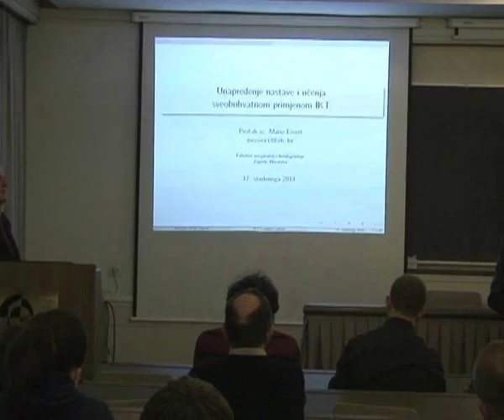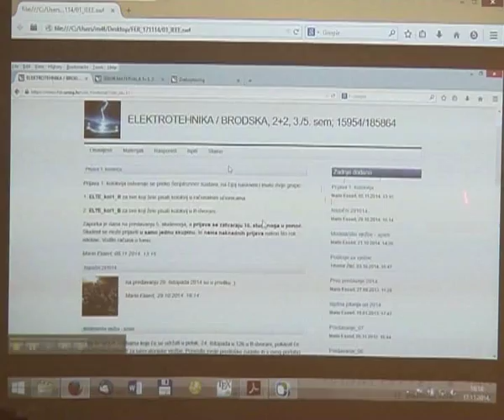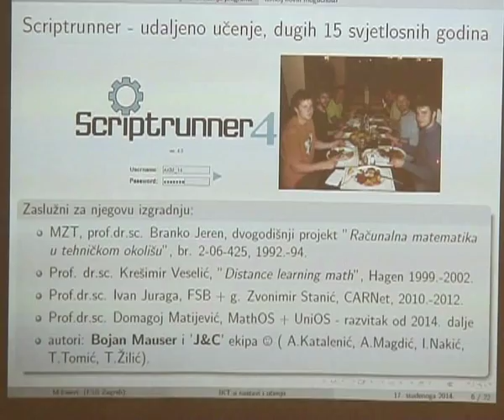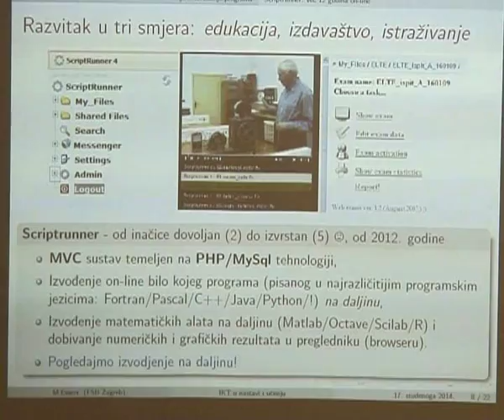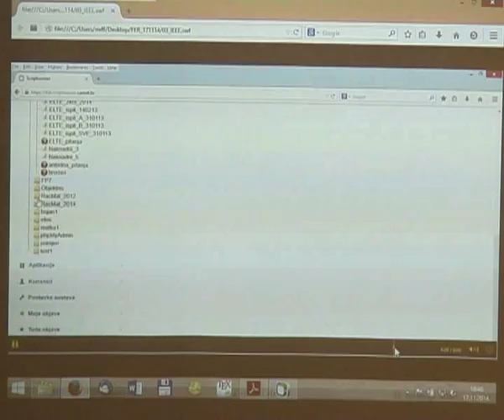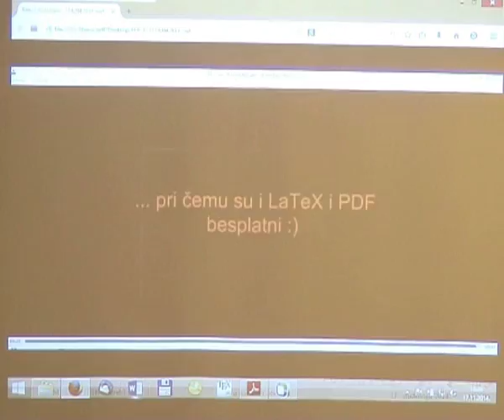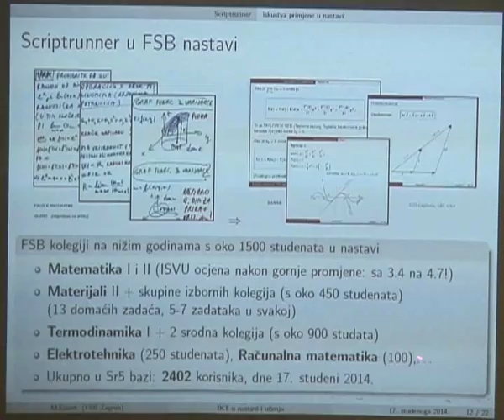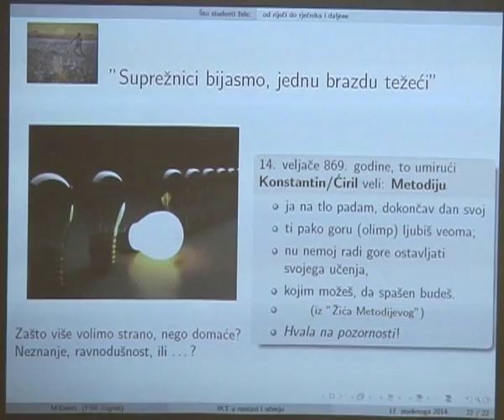Mario Essert - Unapređenje nastave i učenja sveobuhvatnom primjenom IKT